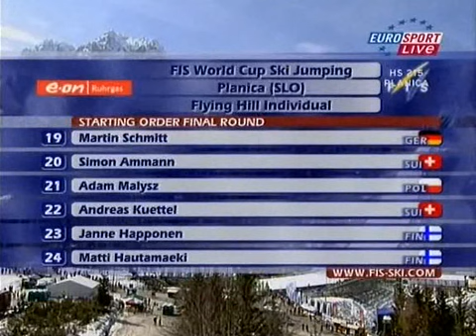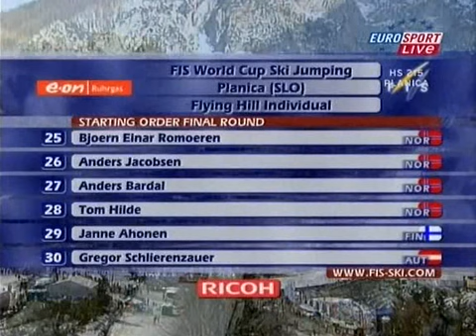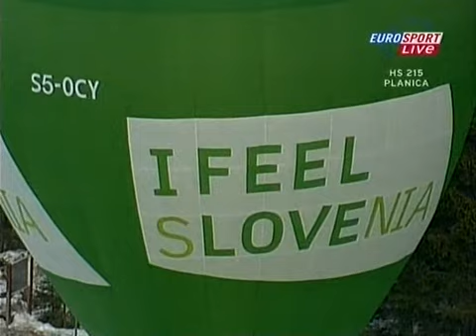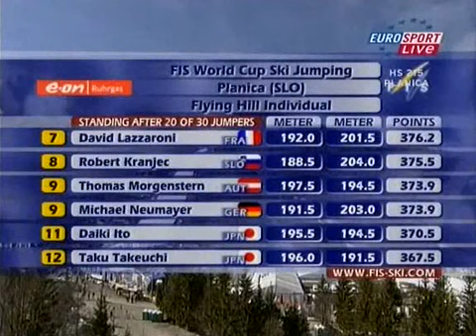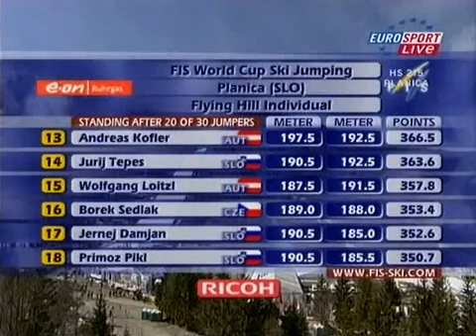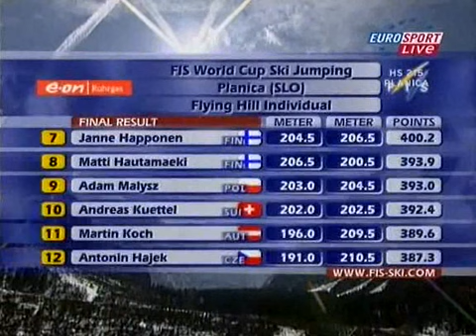PŚ Planica 2008 - 1 konkurs indywidualny - 2 seria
Druga seria pierwszego indywidualnego konkursu Pucharu Świata w Planicy, który odbył się 14 marca 2008 roku.